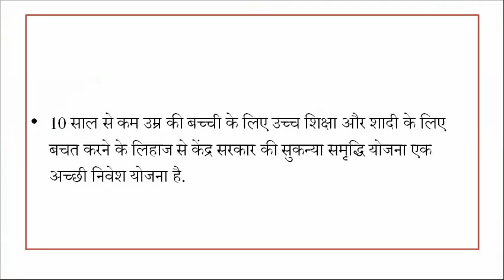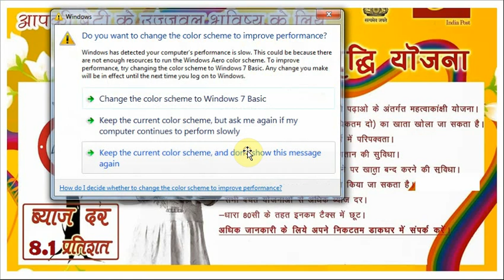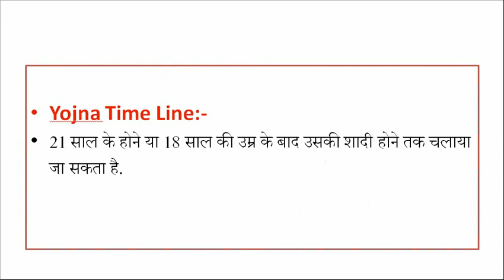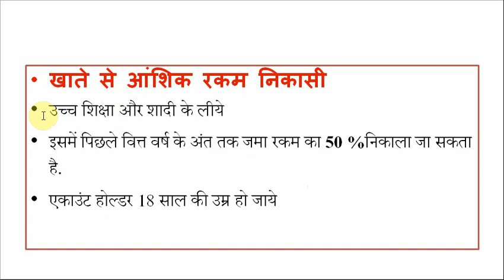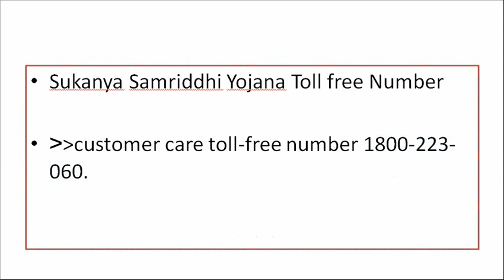सुकन्या समृद्धि योजना --Sukanya Samriddhi Yojana // संपूर्ण माहिती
सुकन्या समृद्धि योजना --Sukanya Samriddhi Yojana //1000 रुपये महिना गुंतवून मिळवा 600000 रुपये पर्यन्त .